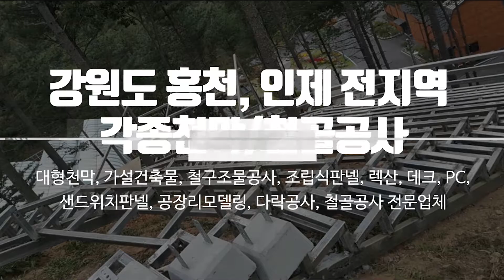홍천인제천막공사업체 시온천막건설공사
홍천인제철구조물시공업체,홍천인제렉산데크PC판넬공사,홍천인제천막공사업체 시온천막건설공사 입니다.